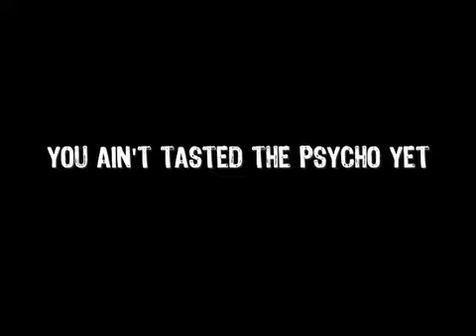Hospitality Trailer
After a crazy night partying at his parents' secluded winter home in Vermont, Teddy (Gian-Murray Gianino) wakes up and unexpectedly meets Paul (Airrion Doss) and Craig (Alex Finch), two strangers who seem nice at first, but really possess a sinister hidden agenda. Despite Teddy's demands and violent threats, the two aggressive visitors refuse to leave, determined to complete their mysterious mission.
Releases on DVD Nov 04, 2008